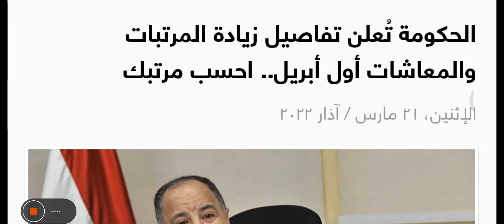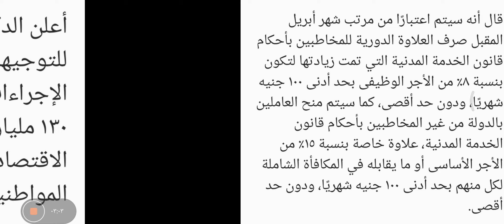الحكومة تعلن تفاصيل زيادة المرتبات والمعاشات اول ابريل ..